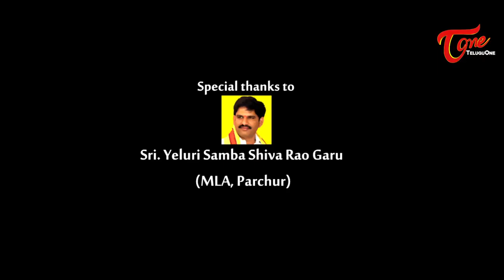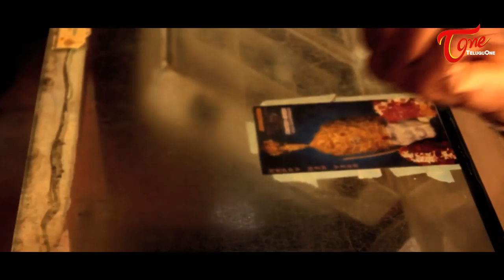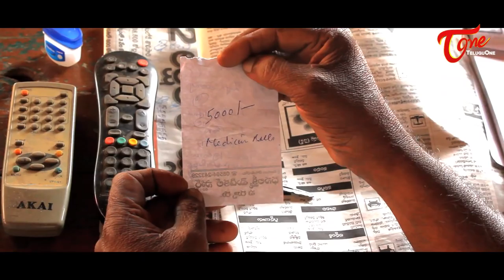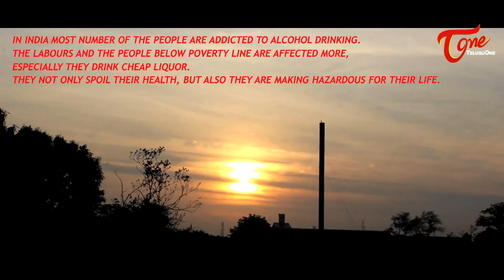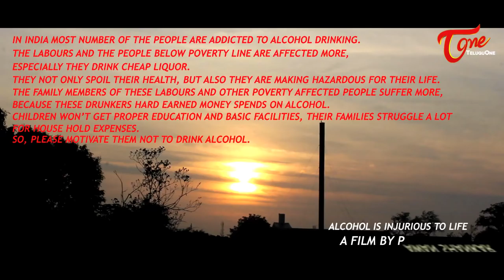Cheap Liquor | A Short Film by Pawan Shankar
Telugu Short Films 2016. Watch " Cheap Liquor " Short Film. Actor Natraj in & as 'Cheap Liquor' from the director of Pawan Love Story, Kalala Theerala Aasalu " Pawan Shankar ".